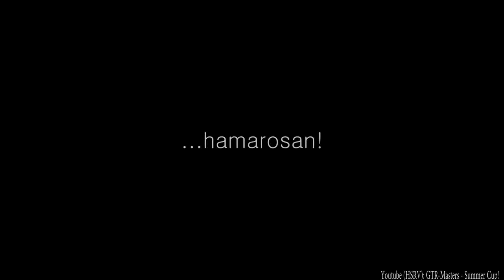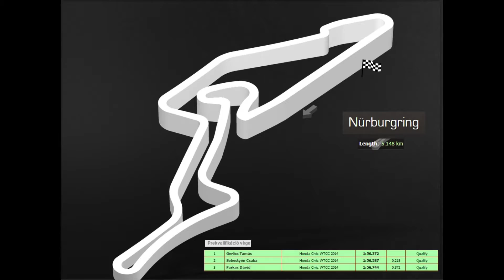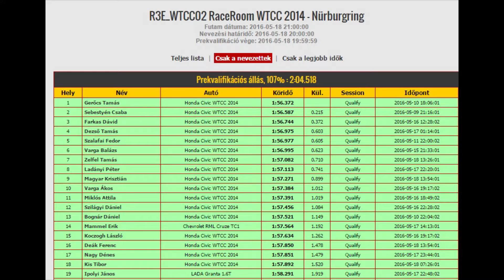Race Room - GTR-Masters Nürburgring R1 - 05.18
GTR-Masters tavaszi WTCC Bajnokság!
Szervező: gtr-masters.hu
Felvétel/vágás ,narráció ,promoter: Real Cars Real Racing Hungary (Facebook) , Twitter: RCRRHU

Intro/Out:
Official Race Room, Official WTCC
Official Race Room WTCC 2015 Promo
GTR-Masters WTCC Summer CUP Promo (Youtube: HSRV)
Official Licence to Real Cars Real Racing Hungary!